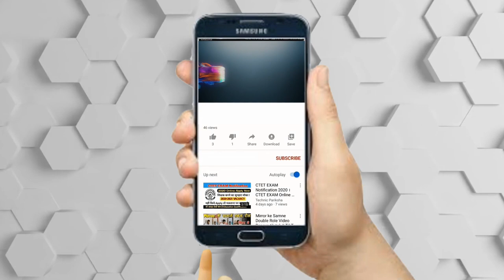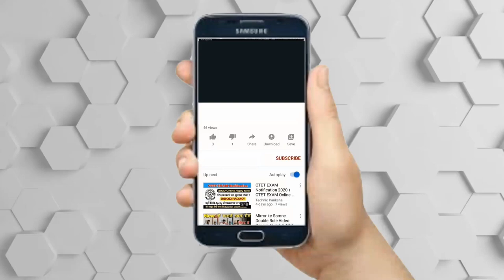بیوگرافی جذاب و شنیدنی مارتیک و همسرش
مارتیک قره خانیان متولد 26 تیر 1328 در آبادان ، خواننده و آهنگساز است
تا مقطع دیپلم تحصیل کرد سپس در تهران فعالیت خود را با نوازندگی گیتار ادامه داد و در نهایت وقتی 27 ساله بود وارد خوانندگی و آهنگسازی شد